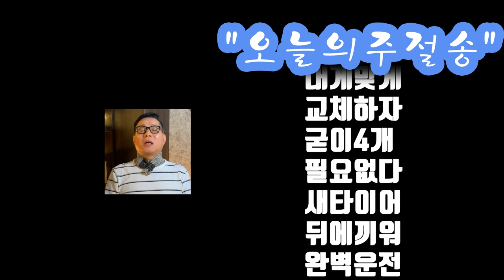슬기로운 타이어 교체법!! - OO미리 이상은 낭비? / 2개만 갈아도 되나? / 2개는 앞? 뒤? 어디에? / 타이어 구입 팁 / 마모한계선 보는 법 / 제조일자 보는 법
🚘 슬기로운 타이어 교체법
호갱님 안되는 법, 4개를 다 갈아야 하나? 2개 교체하면 앞에? 뒤에?
😎 핏대맨이 여러분을, '슬기로운 소비자'로 안내합니다.

✨ 미쉐린 - OOmm 이상 교체는 낭비다!(오토뷰 인용)

✨ 주행 테스트영상(미쉐린 - 새 타이어를 O에 끼워야 하는 이유)

✨ 핏대맨의 전자책,  '누구도 내게 운전을 가르쳐 주지 않았다' -
초보운전 & 30년 경력운전자가 같이보는,
방어운전/응급조치/경제운전/차량관리의 독보적 지침서!!

폰에 다운받아 언제, 어디서든 보면서 운전하세요~^^